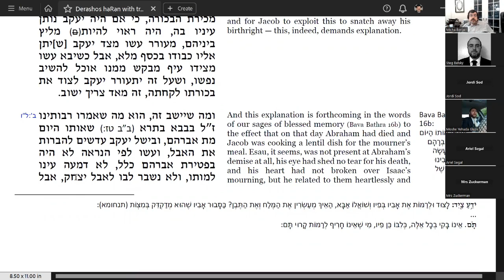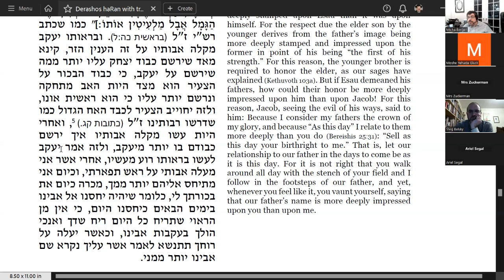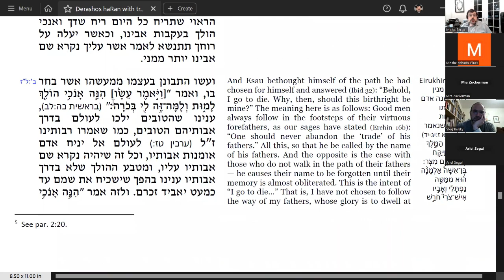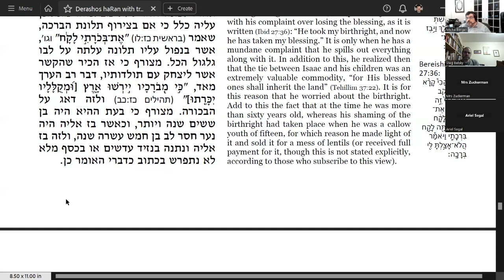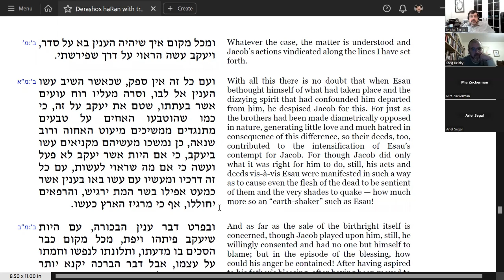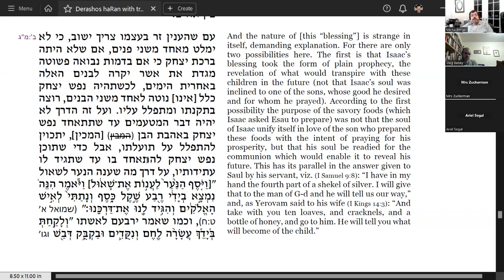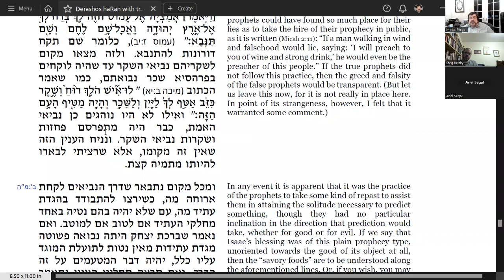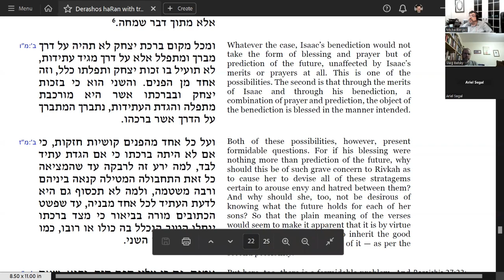Derashos haRan - Derashah #2, Chaburah #6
The Ran apparently lays out the conflict between Yisrael and Edom as in three iterations -- the two as fetuses, fighting in their mother's womb; Yaaqov and Eisav during their lifetimes; and the history of the current exile, Galus Edom. In thie week's chaburah, we started looking at the two main conflicts between the brothers -- the sale of the bekhorah and the aquisition of Yitzchaq's berakhah.

1- Why did the bekhorah have to be obtained that way? How was the sale moral, or even legitimate?
2- We started discussing the berakhah -- was it a prophecy foretelling a future, a berakhah that would aid the arrival of the right future, some combination? Only then can we discuss the subterfuge, and why it was called for.

Understanding these conflicts will help us understand the current exile.

Derashos haRan is an explanation of the fundamentals of the Torah as explicated from texts in the Chumash.  The second derashah addresses parashah Toledos  -- Yaaqov, Eisav / Edom, antisemitism, and the natures of both prophecy and the future.